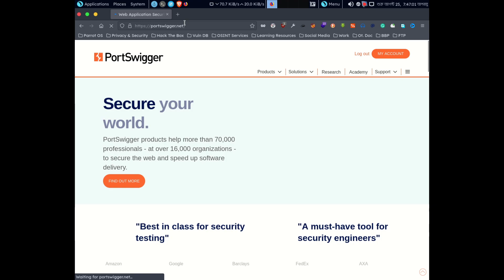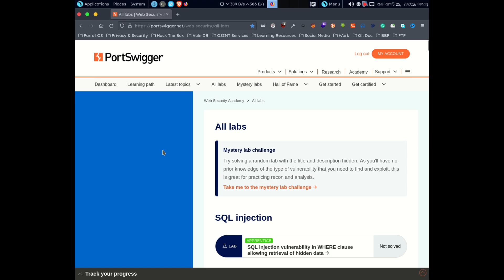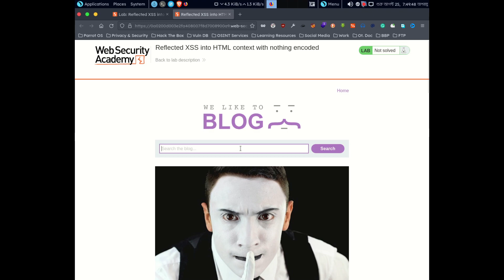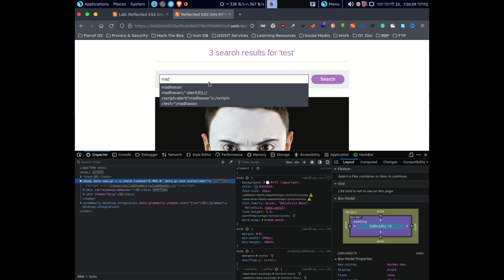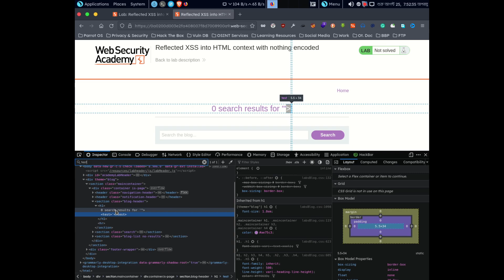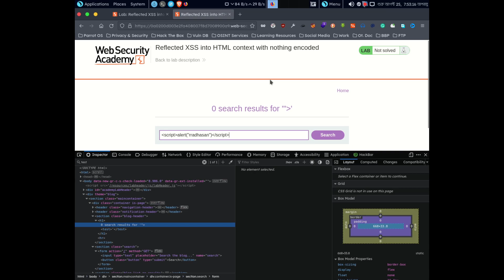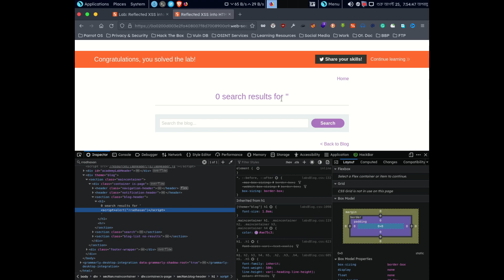Mastering Reflected XSS into HTML: Lab #01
🔒 Cybersecurity enthusiasts, get ready to dive into the intriguing realm of web vulnerabilities! 🕵️‍♂️ In this eye-opening video, we explore the intricate world of Cross-Site Scripting (XSS) as we demonstrate a real-world scenario: "Reflected XSS into HTML Context with Nothing Encoded."

🎯 XSS, a prevalent web vulnerability, allows attackers to inject malicious scripts into web applications that are then executed in the browsers of unsuspecting users. In this deep dive, we go beyond the basics and delve into a specific flavor of XSS - the "Reflected XSS." Unlike the stored variant, reflected XSS attacks inject malicious code that is immediately reflected back to the user.

🔍 But here's the kicker: We'll show you how this attack unfolds in an HTML context without any form of encoding. That's right – no escaping, no filtering, just a raw demonstration of how a seemingly harmless input can lead to a potentially devastating breach.

🚀 What you can expect from this video:

    A clear explanation of the Reflected XSS vulnerability and its potential impact.
    A step-by-step breakdown of the attack process – from crafting the malicious payload to executing it.
    Live demo showcasing the vulnerability in action using a safe and controlled environment.
    Insights into the importance of input validation, output encoding, and best practices for web developers to mitigate XSS risks.

🔐 Stay ahead of the curve and equip yourself with the knowledge to defend against such exploits. Whether you're a web developer, a security enthusiast, or just curious about the world of hacking, this video promises to be an enlightening experience.

📢 Don't forget to hit that "Like" button if you find this content helpful, and share it with your fellow code warriors. And remember, in the digital world, knowledge is the best armor against cyber threats. 💻🛡️